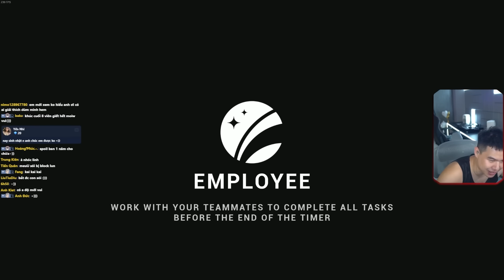(LOCKDOWN Protocol) GIÁN ĐIỆP CAO LÃNH VÀ MỐI THÙ VỚI NHISM NHU